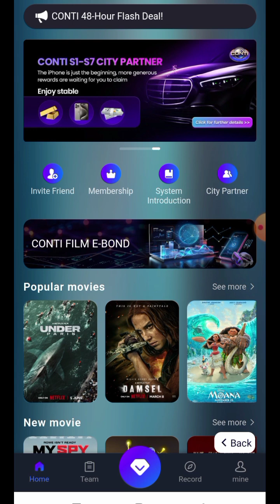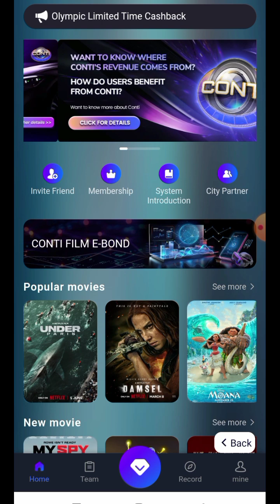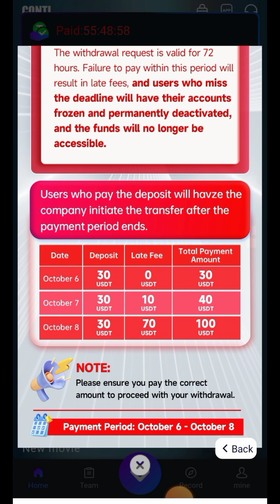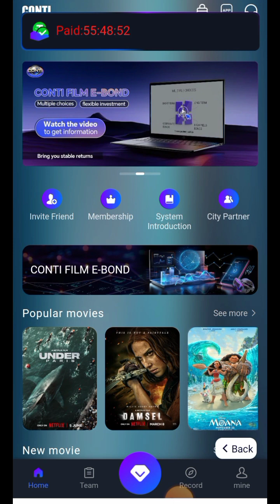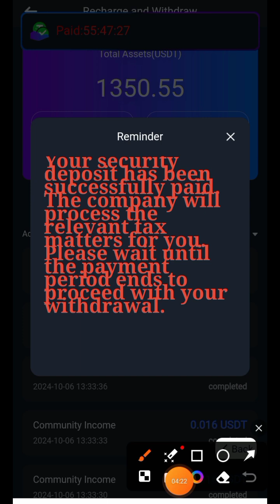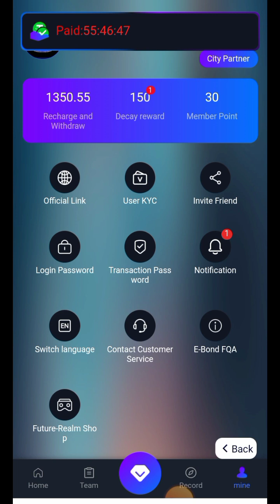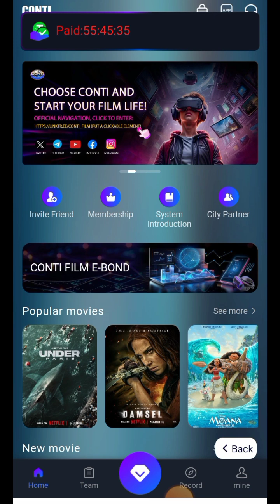CONTI 30$ डालने के बाद देगा Withdrawal || Conti मे 30$ कैसे जमा करें || Conti new update today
Conti
Conti international
Conti intertanment
Conti india
Conti new mlm business
Conti india investment plan
Conti new update plan
Conti new online earning platform